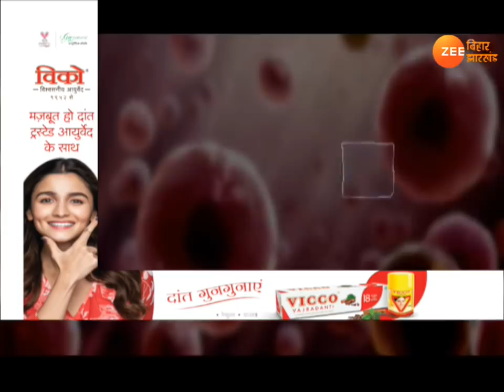Bihae में कोरोना पॉजिटिव केस का आंकड़ा 60 के पार | Corona in Bihar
पूरे भारत में कोविड 19 (COVID-19) ने कहर बरपा रखा है. संक्रमित मरीजों का आंकड़ा 7 हजार के पार पहुंच गया है तो मौत का आंकड़ा भी 225 के पार है.  वहीं बात बिहार की करें तो  बिहार में कोविड 19 पॉजिटिव केस का आंकड़ा 61 पर पहुंच गया है. सबसे ज्यादा संक्रमण सीवान जिले में हुआ है. 29 लोग कोविड 19 (COVID-19) पॉजिटिव हैं.